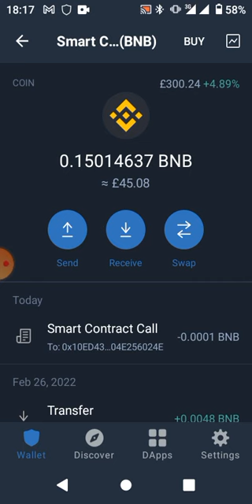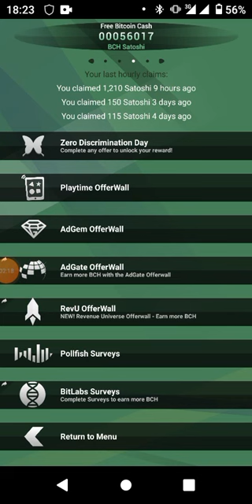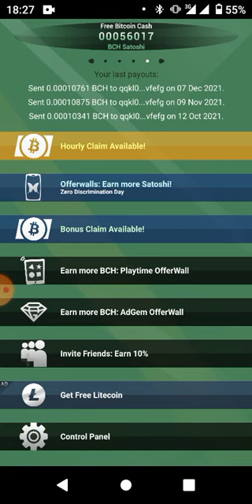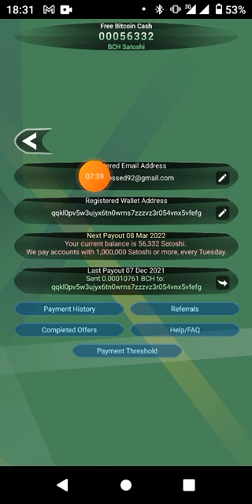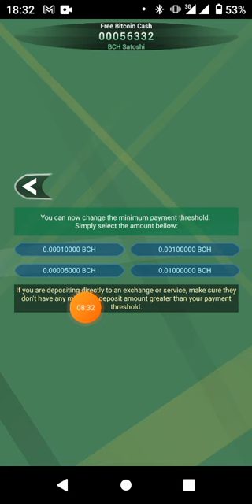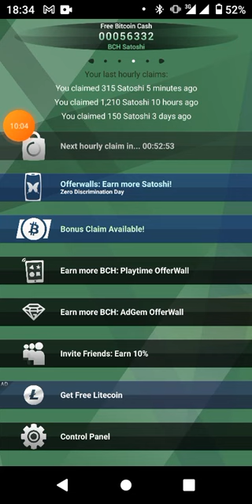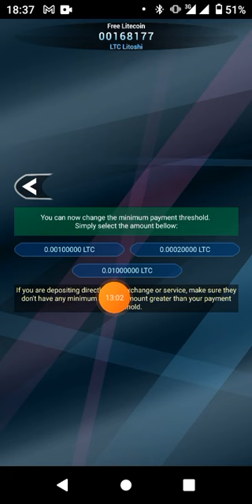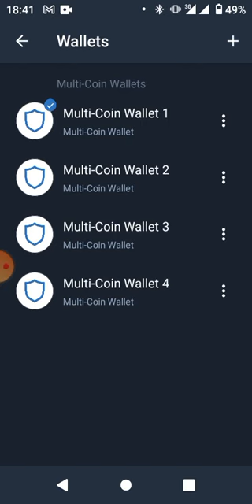How To Make $2000 BCH and LTC Automatic per Day Free (no Investment) | Earn more than 12LTC Daily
This video is here to guide you on how to earn massive LTC AND BCH for free and also give you the secret to quick earnings.

FREE AND LEGIT MINING APP/SITE
(that pays you directly to your wallet)

1. Bitcoin Cash (APP)

2. Litecoin (APP)

referrals code: ardmcw

3. Zcash (SITE)

4jcyarhj

5. ThunderCore Hub (APP)

6. Bitcoin PRO VERSION (APP)

7. Pi (APP)
and use my username (senatorblessed01) as your invitation code.

8. PVT (APP)

9. Real Research (TNC coin) (APP)

10. DogeCoin (Site)

1. How To Mine Faster In CryptoTab | 2021 New trick

2. 6 Mining Platforms That Has Paid Me Directly To My Wallet

3. How to Mine Thunder Token (TT) | Crypto Currency

4. 5 Quick Steps To Mine Crypto Currency Directly To Wallet

5. Dogecion Faucet Withdrawal + Proof 2021

6. Proof on Simple Steps To Mine Crypto Currency With Speed (btc, eth, Doge, LTC etc) using Termux App

7. Beginner´s Guide | How To Mine Coins Into Your Wallet

8. 16 Simple Steps To Mine Crypto Currency With Speed (btc, eth, Doge, LTC etc) using Termux App

9. Proof on Simple Steps To Mine Crypto Currency With Speed (btc, eth, Doge, LTC etc) using Termux App

10. Resolved Termux System of Mining Crypto Currency

11. Mine Crypto Currency On Your Phone For Free (Doge, Nano Tron)

12. CRYPTO TREASURES | Earn Free Crypto Currencies on Crypto Treasure Gaming App 2021 Review

13. How to Withdraw Phoneum Cloud Mining PHT | Withdrawal PROOF 2021 | Secret to Quick Earnings on PHT

15. Real Research App Withdrawal | How to Withdraw TNC Token in Real Research Successfully

16. Dogecion Faucet Withdrawal + Proof 2021